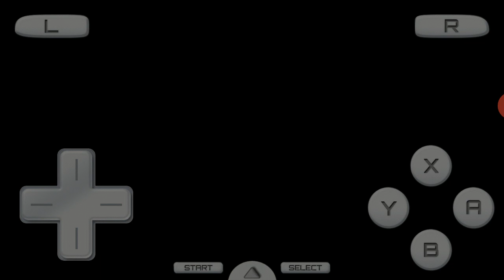DS: Monster Bomber Gameplay/Review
Turns out there is a tutorial. And it does NOT make things easier. Not likely to play this again anytime soon.